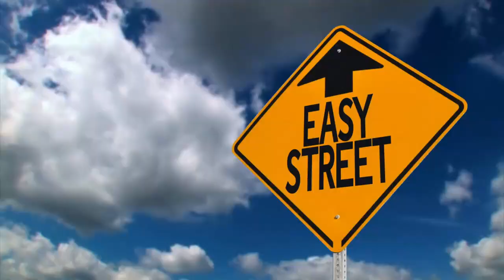AI Revenue Multipliers Loan Originator Billionaire in the Making Blueprint | Compare Convert Create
🌐 🚀 Dive into the Future of Mortgage Success with LOB: Loan Originator to Billionaire Path

🚀Ever dreamt of turning your loan originator role into a billionaire journey?

🌟 With 'Compare, Convert, Create,' you're not just working in the mortgage industry; you're setting the gold standard! 🏆

🔍 Compare your strategies with the titans of the industry. See where you stand and where the sky's not the limit—it's just the beginning.

🔄 Convert your approach from traditional to transformational. Embrace the tools and tactics that have turned underdogs into industry leaders.

🛠 Create your own success story. With our innovative community support, AI-driven insights, and cutting-edge marketing strategies, you'll pave your own billionaire path.

Join us today and start your journey from Loan Originator to Billionaire. Because why just make a living when you can make a legacy? 💼✨

👉 Go below to unlock your potential and redefine what's possible in the mortgage world. AI Revenue Multipliers - your billionaire path starts NOW!

Join Adriane Mayes, AI Geneius, Mortgage Broker, to empower real estate professionals and businesses. Bespoke Billions with a focus on rapid growth and innovation, Adriane's insights and strategies in AI utilization are transforming the modern financial world.

Adriane Mayes shares her expert strategies and insights to help you harness AI's potential.

👉 Detroit Chat GPT Educational AI Revolution: Explore the Bespoke Billions 400 AI + Tools list and how it can revolutionize your entrepreneurial journey.